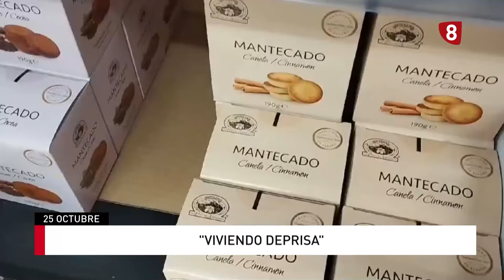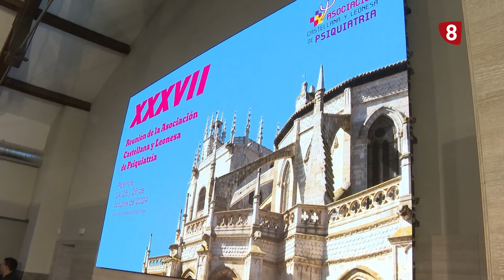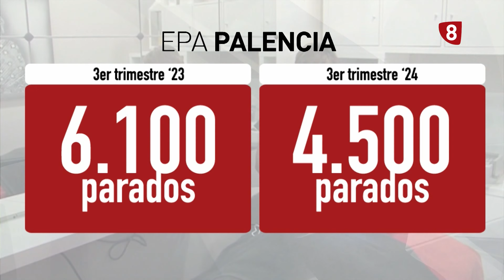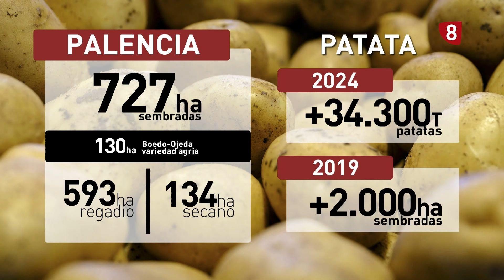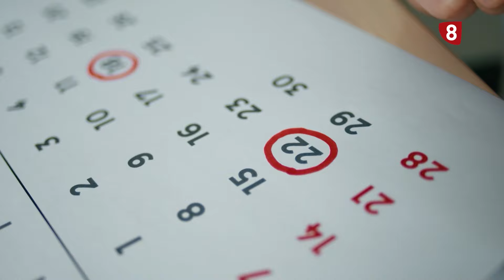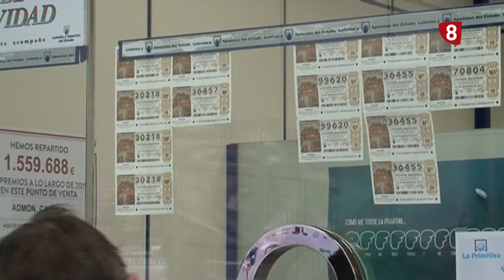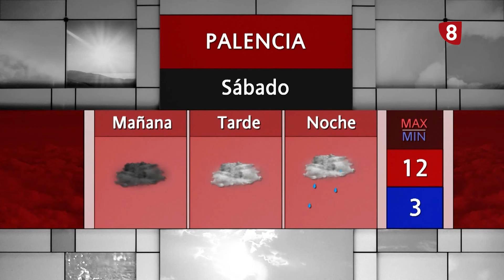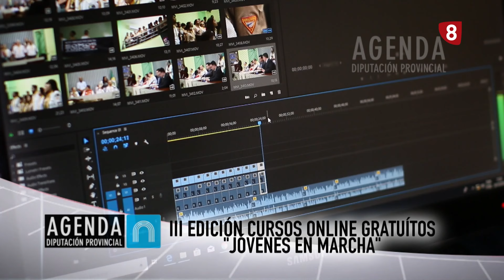Noticias 21:00h (25 octubre de 2024) La 8 Palencia CyLTV